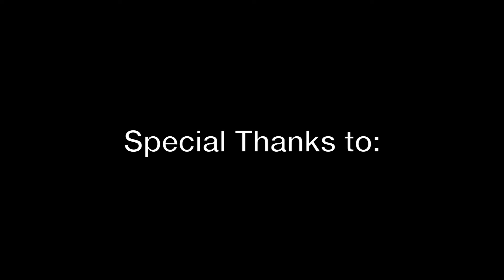How to Remove a Wall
As part of our 2018 renovations, the staff and volunteers at El Museo ripped down a wall dividing our exhibition space in two.